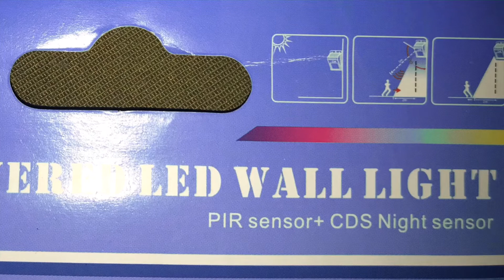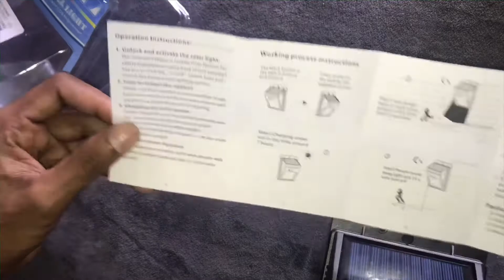What’s inside of Solar power wall LED lamp (unboxing and review)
What’s inside of Solar power wall LED lamp sinhala review.

Iphone 7 and iPhone 5 video captured.
IPhone 7 video editing with iMovie video editing app.